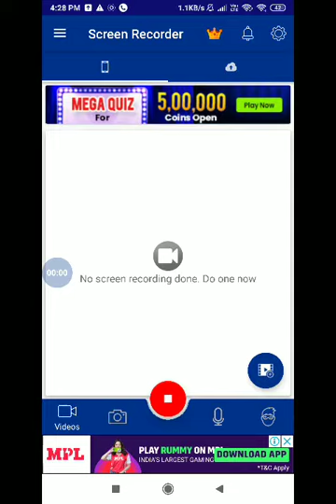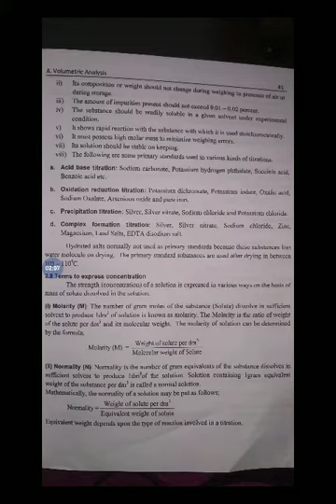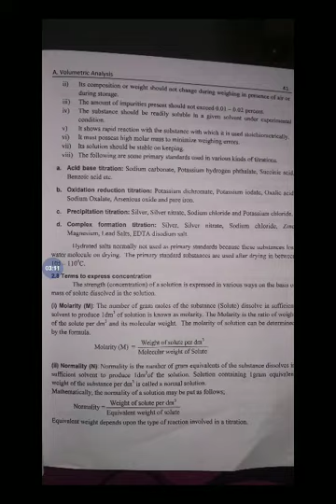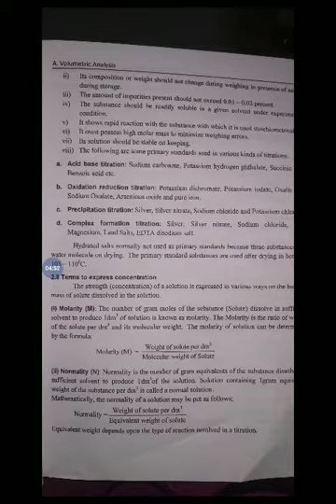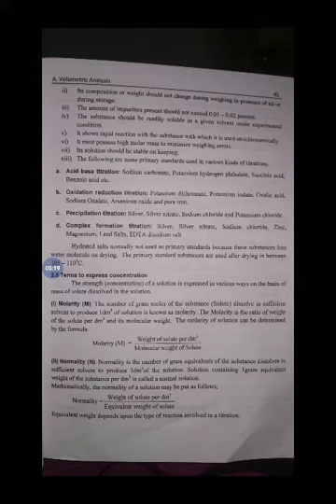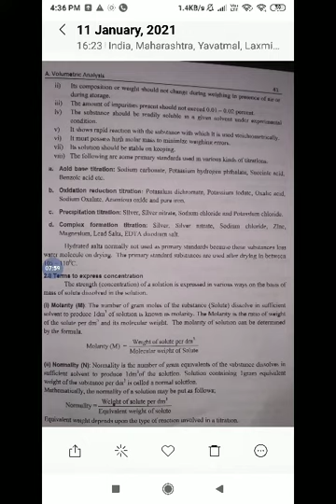B sc 2nd year Chemistry "Concentration in terms of molarity and normality"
Prof Sonali Sawate Pandit